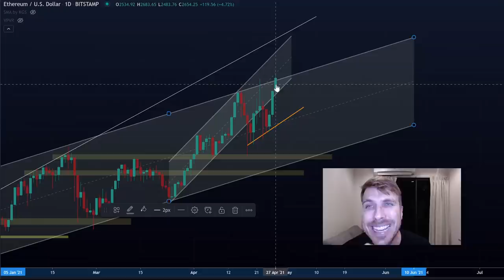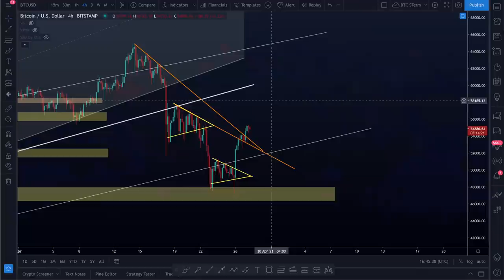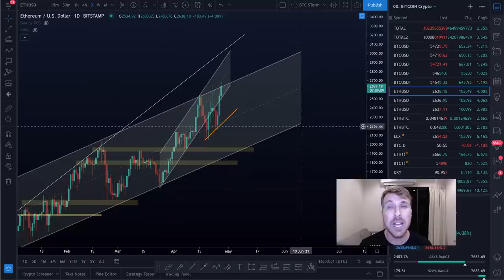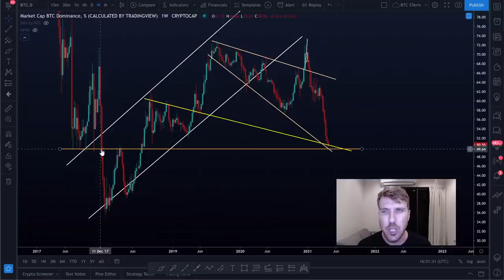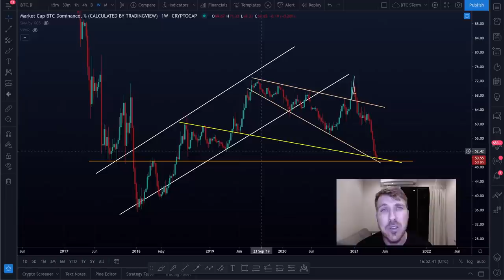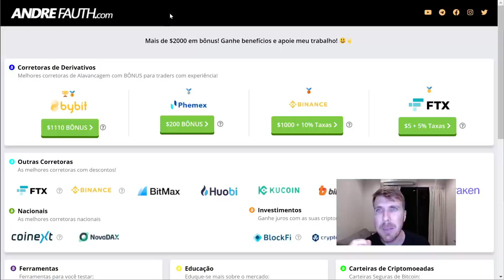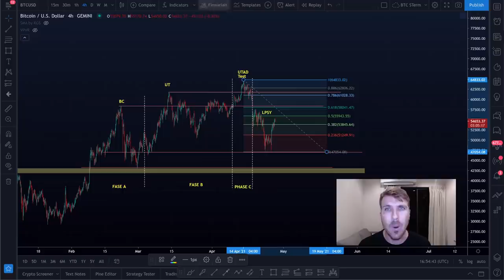SUPER CICLO DE ALTCOINS A CAMINHO!! [Se o Bitcoin deixar rolar a festa...]